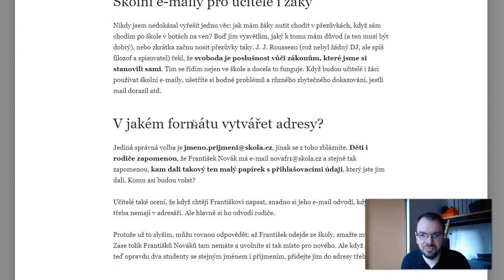Vytvoření poznámky na Facebooku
Jak vytvořit poznámku na Facebooku. K poznámkám se také můžete dostat přes adresu